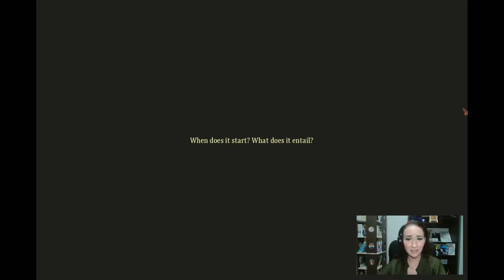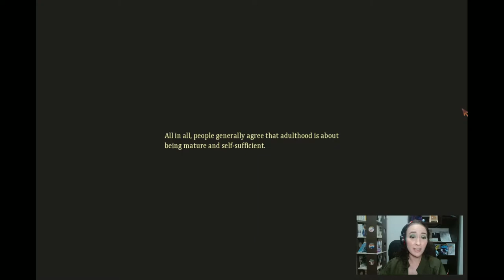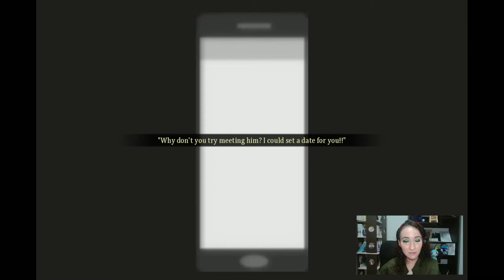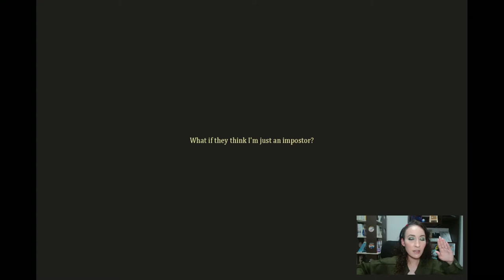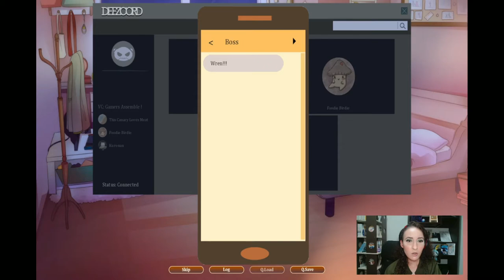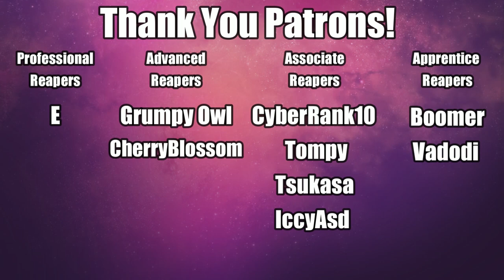WHEN A GAME LITERALLY MAKES YOU THE MAIN CHARACTER - HummingBird's Crown Pt 1 Gameplay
Anxiety? Check. Has a majority of online friends vs IRL friends? Check. Doesn't feel fulfilled in li...I mean plays a lot of video games? Check.

This is a Sexy/Spicy September Twitch VOD from September 5th.